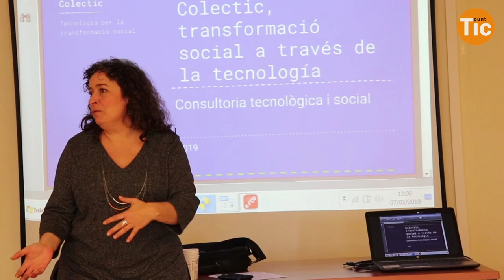Com va ser la Jornada Territorial del Baix Llobregat?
El Baix Llobregat ha estat la segona comarca en acollir la Jornada Territorial TerritoriPuntTIC de la xarxa! En aquesta ocasió, els amfitrions van ser el punt TIC-Òmnia de Santa Coloma de Cervelló, que enguany compleix 10 anys de recorregut i capacitació digital, i el seu dinamitzador Antonio Collado.

La trobada va servir per reflexionar conjuntament sobre la transició dels punt TIC cap a un model d'innovació social i per compartir experiències, bones pràctiques i idees sobre el treball dels dinamitzadors i dinamitzadores assistents. Podeu veure un resum de com es va viure la jornada en aquest vídeo!